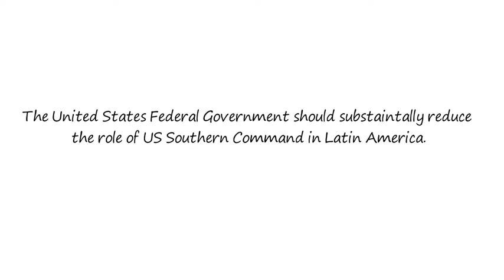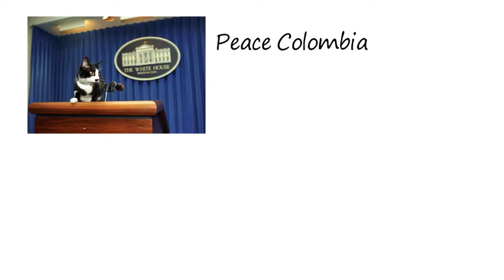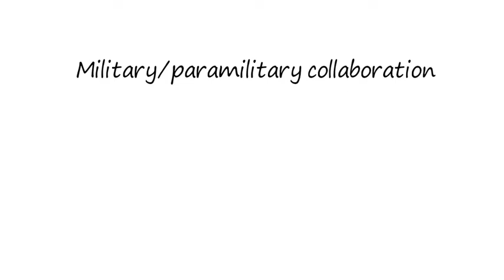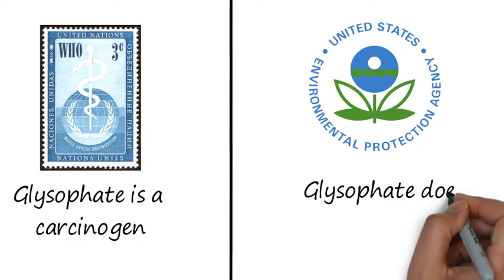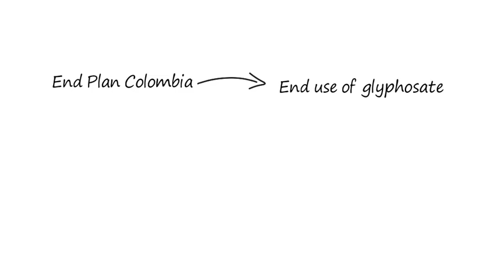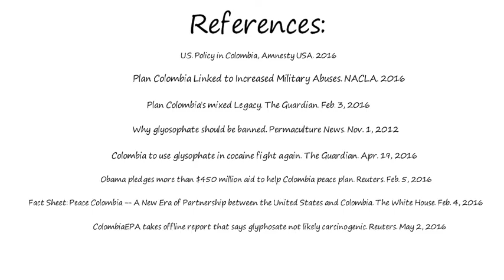Plan Colombia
A brief evaluation of how Plan Colombia is a strategic case to run on the 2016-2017 NFA LD topic.